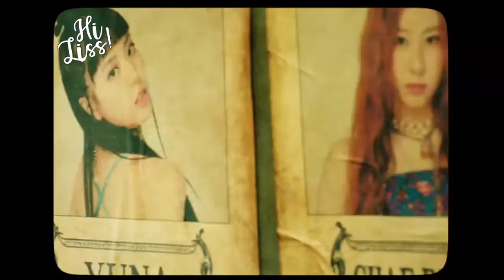ITZY - Not Shy (Legendado/Tradução)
• Artista: ITZY
• Álbum: Not Shy
• Edição: Hi Liss!

Assista em HD, ele é seu melhor amigo :)